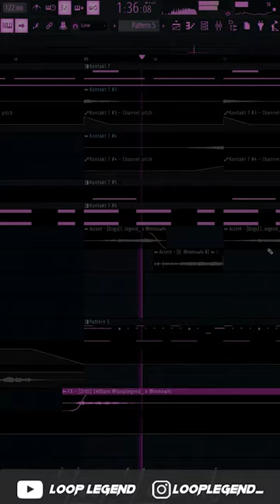how to make beat for vultures 2 (wheezy, don toliver, playboi carti)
wheezy tutorial,playboi carti tutorial,don toliver tutorial,vultures 2